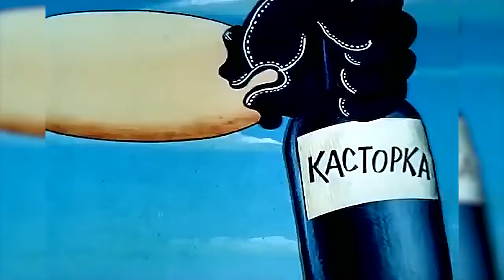Опера Муха Цокотуха [1985, Доктор Айболит, Украина, Давид Черкасский] HD 720p